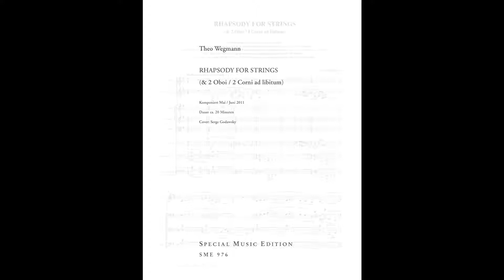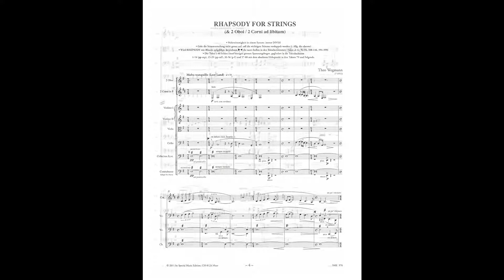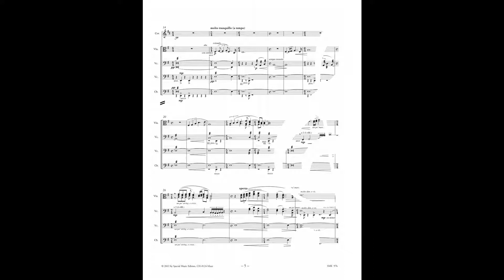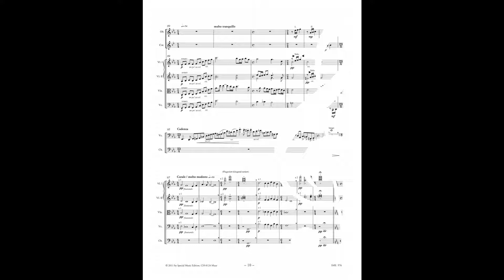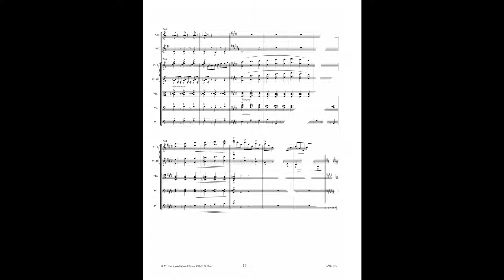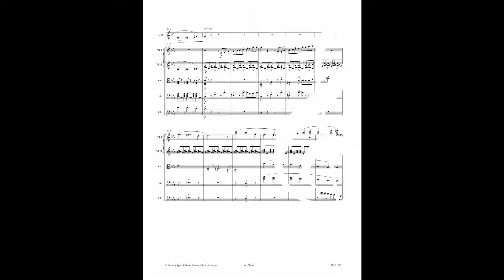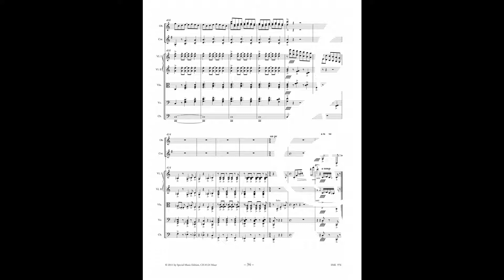THEO WEGMANN - RHAPSODY for Strings (& 2 Oboi / 2 Corni ad libitum)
Die RHAPSODIE für Streichorchester wurde von Theo Wegmann  im Juni 2011 komponiert und kann auch zusätzlich mit 2 Oboen und 2 Hörnern aufgeführt werden. Sie wurde erstmals am 16. September 2011  im Stadthaus Winterthur mit der CAMERATA VITODURUM – anlässlich des Gedenkkonzerts zu Ehren des Pianisten Hans Schicker – unter der Leitung von Christoph Reimann aufgeführt.
Die Noten sind publiziert bei Special Music Edition (SME 976).